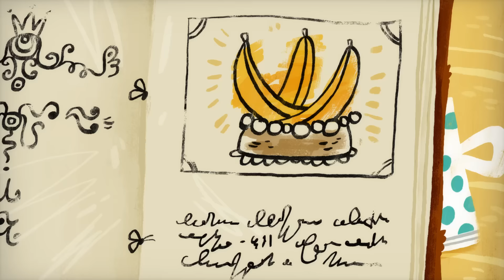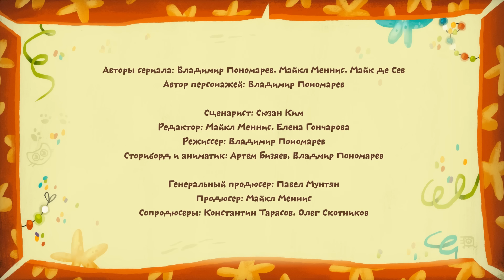Котики, вперед! - Сборник - Сладкие серии - все серии подряд - мультик детям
Скачать приложение "Котики, вперед! Раскраска для детей"

Маленькие Котя и Катя — обычные котята. Но когда они запрыгивают в волшебную коробку с игрушками, все вокруг преображается! Будь это чудесный черничный остров, художественная галерея, средневековый замок, скейт-парк -- этот сказочный мир с его удивительными жизненными поворотами и задачкам! Котя и Катя пускаются во всевозможные приключения, пройдя которые, они научатся делать самостоятельный выбор, отличать добро от зла, дружить и делиться, говорить «спасибо», вовремя ложиться спать и многому другому!